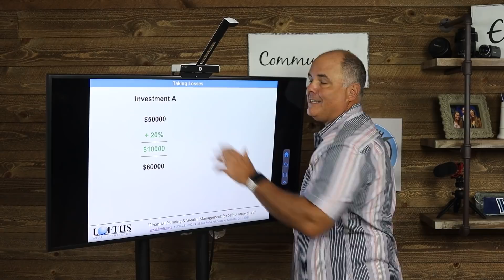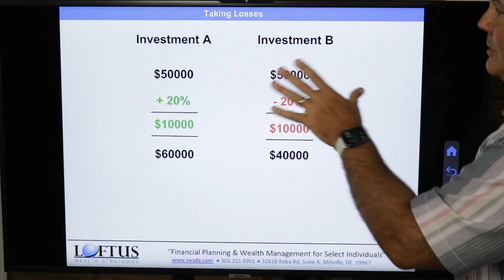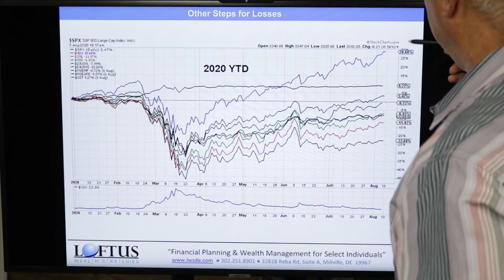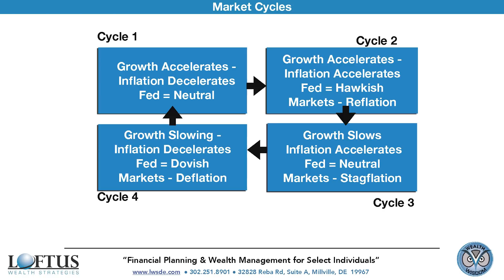7 Financial Planning Tips for 2020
With all of the un certainty this year, it's a good time to  prepare for year end. In this video, we offer several ideas to do just that.  Need help, click below to schedule a time.

👉🏻 Market Updates are Published on the 1st and the 15th of Every Month 👈🏻

💻 Not ready for retirement but want to feel confident that when you get there you'll be able to enjoy it?  We are now offering our financial planning service for only $999 to YouTube viewers!  This is a great offer and a small price to pay for peace of mind.